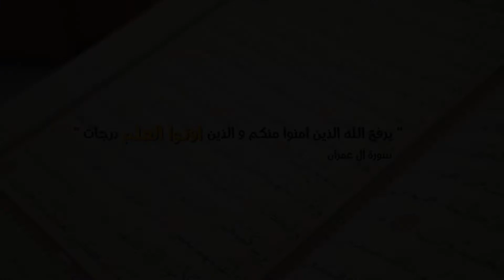كتاب محفوظ - الدكتور زغلول النجار | في ضيافة عالم